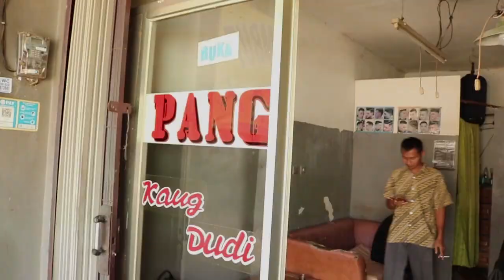ASMR & Pijat Kretek-Kretek Aseli dari Garut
Pangkas Rambut Cahaya "ASGAR"

Lokasi Pangkas Rambut: Jalan Bantar Jati, Kelurahan Setu, Kecamatan Cipayung Jakarta Timur.

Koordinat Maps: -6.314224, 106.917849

Tempatnya Adem, Bersih dan pelayanannya ramah dan pastinya pijitannya joss bangettttt...

Kalo kamu punya langganan barber yang bisa mijat atau barber yang butuh bantuan untuk divideokan bisa komen dibawah, insyaAllah kita akan rekam dan videokan agar bisa difollow up sama teman teman semua

Selamat Menonton

BarberIn